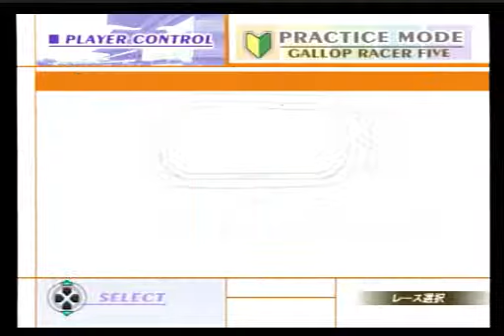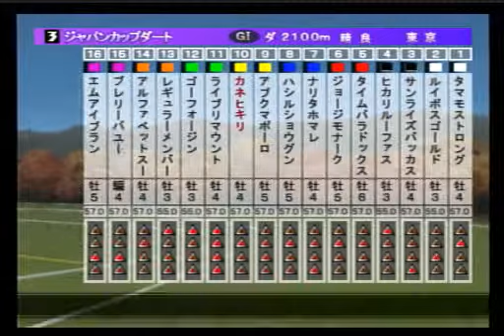ギャロップレーサー5 オリホ カネヒキリ ジャパンカップダート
カネヒキリ　ダートハンデ67.0
ジャパンカップダート
タイムパラドックス　サンライズバッカスも参戦